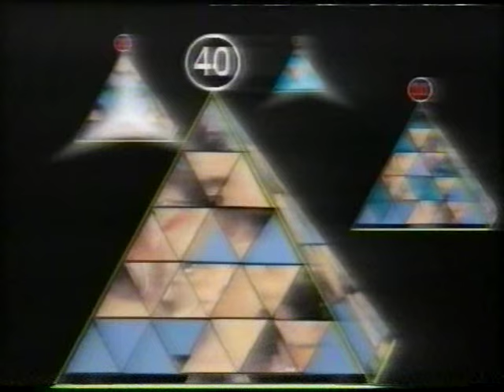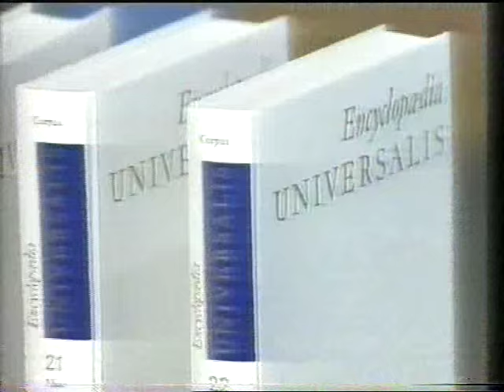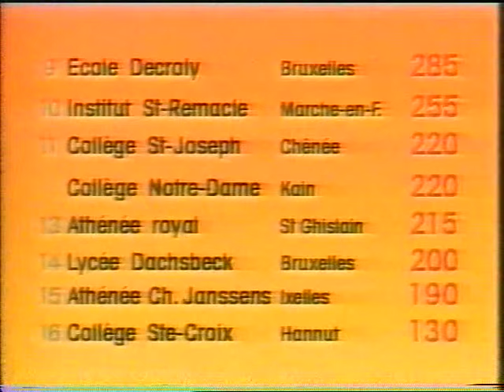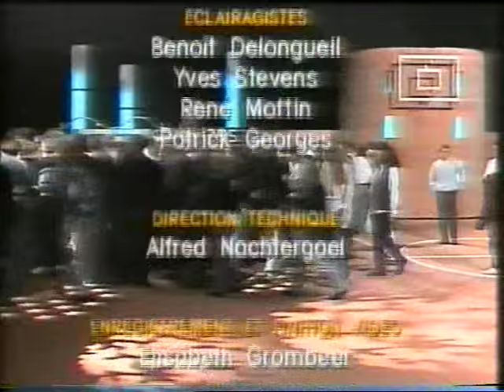Génies en herbe - RTBF - Octobre 1993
Decroly power !